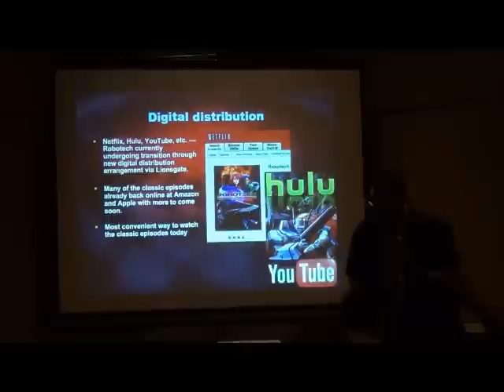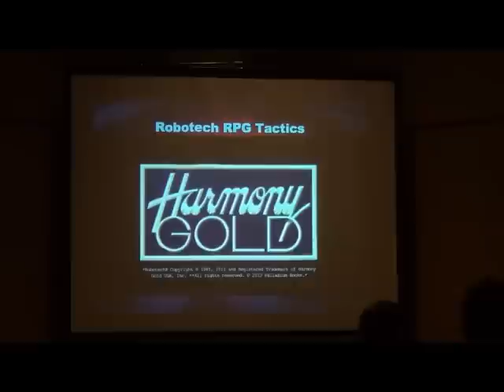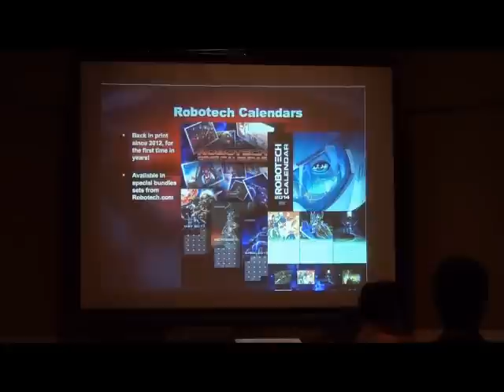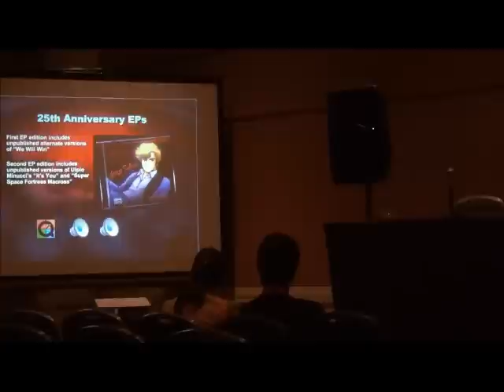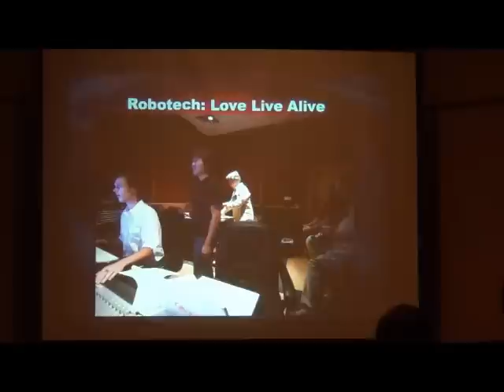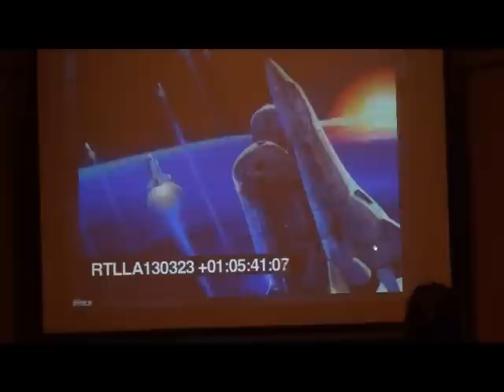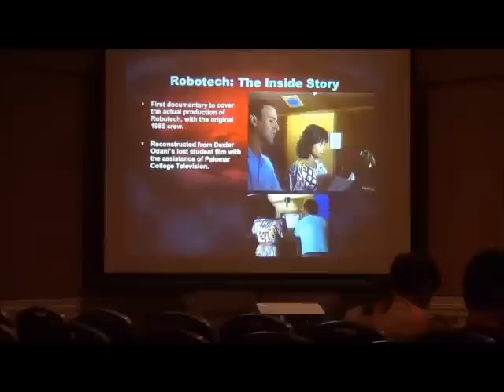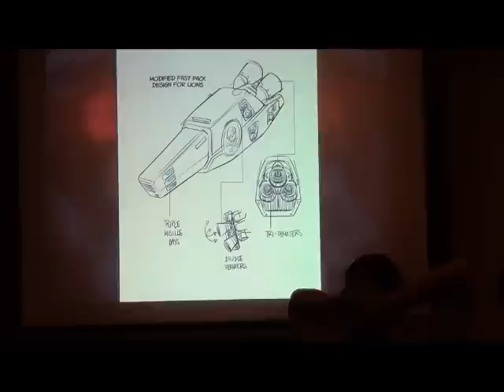AOD CON 2014 Robotech Panel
Recaps past cons news, some new images of the Robotech/Voltron comic and Shadow Rising clip (RSC Unused animation) and teaser Images. Toynami and Toys for toyfair. Go to end for Q&A on Project Valkyrie statement put out by Director of HG Tommy Yune.